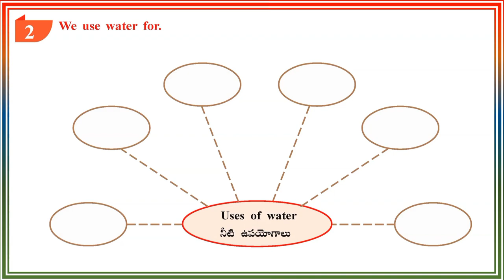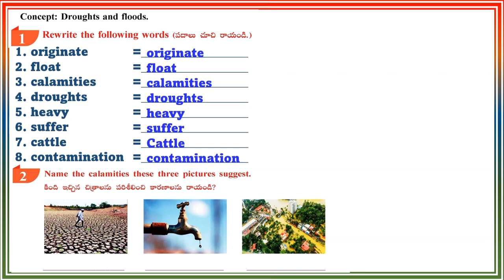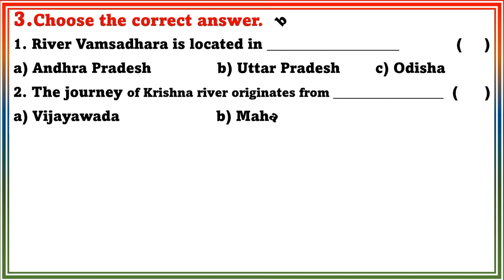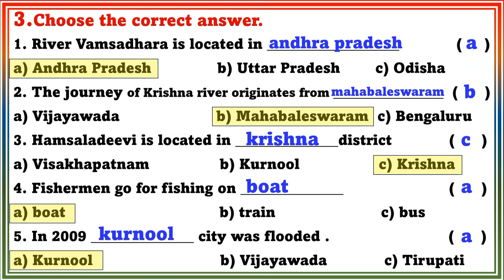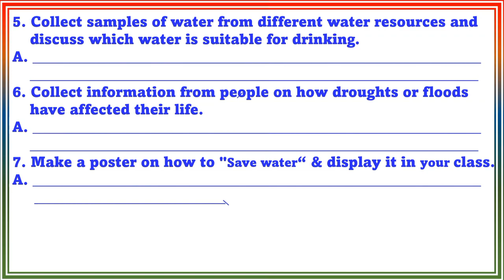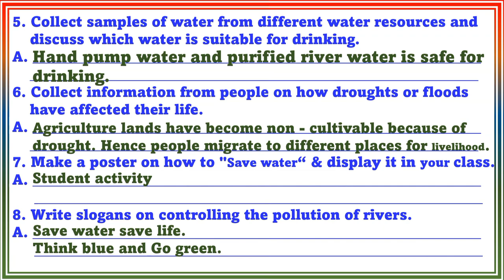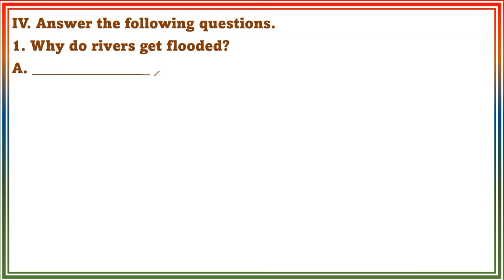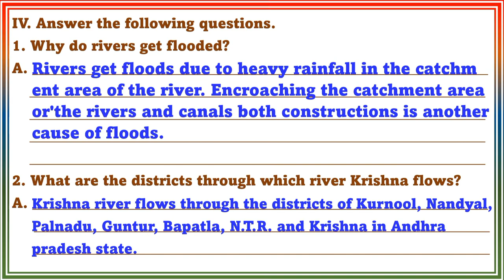5th class EVs Worksheets Every Drop is precious worksheets with answers class v workbook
5th Class EVS Work book All worksheets with Answers.